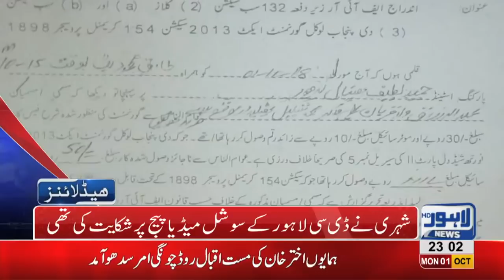11 PM Headlines Lahore News HD - 01 October 2018